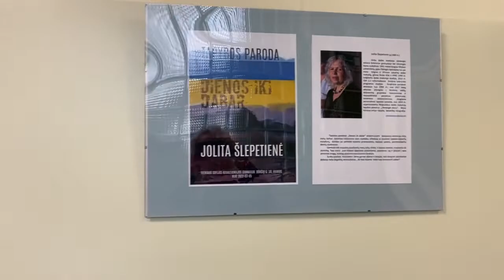Jolitos tapyba. Dienos iki dabar. 2022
Paroda vyko 2022 m. kovo mėnesį Vilniuje, Sofijos Kovalevskajos gimnazijoje